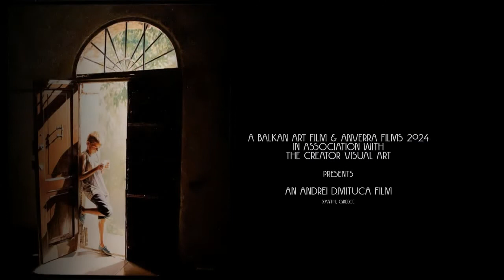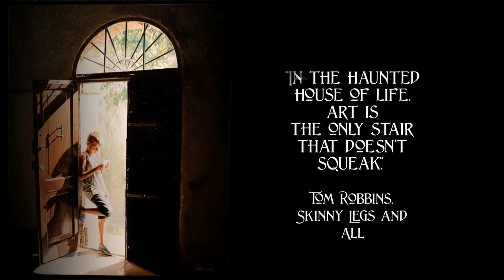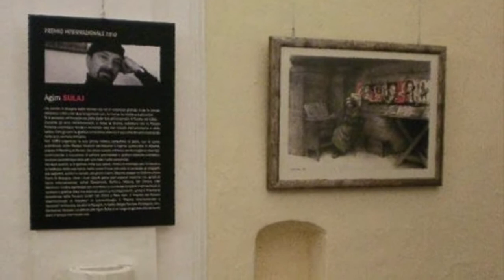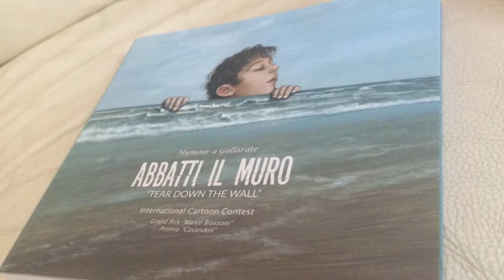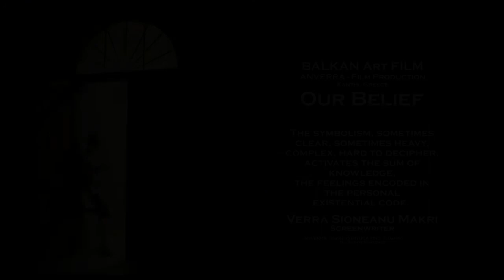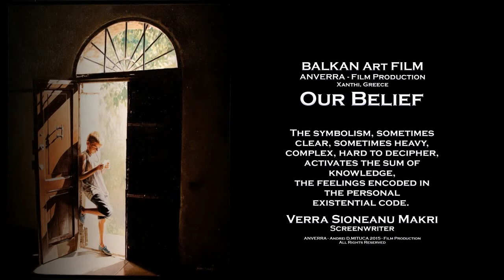AF 2018 - Cinematic PORTRAIT AGIM SULAJ - The Soldier of HUMANITY